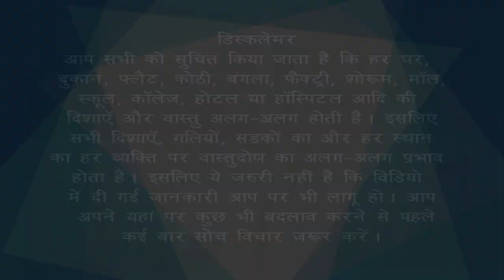Vastu Remedies For Building Columns #8 | Bansal Vastu | Dr.Vipin Bansal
Vastu Remedies For Building Coulams .

दक्षिण-पश्चिम क्षेत्र में शौचालय के लिए वास्तु उपाय ?
दक्षिण-पूर्व दिशा में शौचालय के दुषप्रभाव और उपचार
जो परिवार फ्लैट में रहता है और उनकी अपनी टॉयलेट दक्षिण-पश्चिम दिशा में South-East & South-West में बनी हुई है और टॉयलेट को बदलना संभव नहीं है | ऐसे में आपको अपनी Toilet के फर्श को ऊंचा करवाना है और Toilet के अंदर जो Tiles लगवानी है |